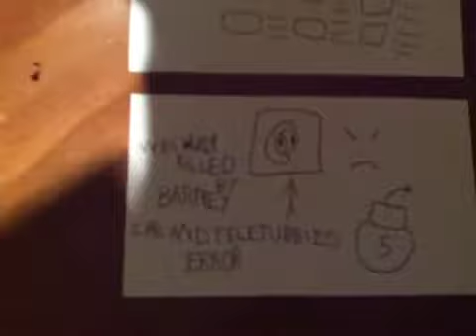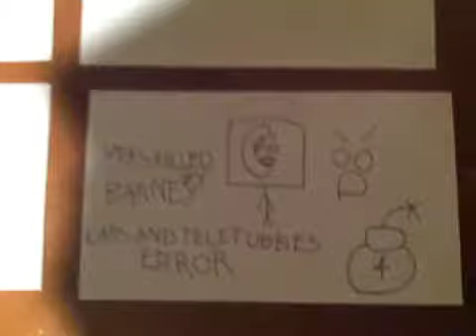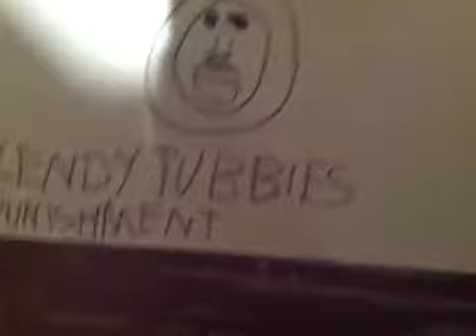Cars and teletubbies error draw edition (I'm sorry for terrible video)